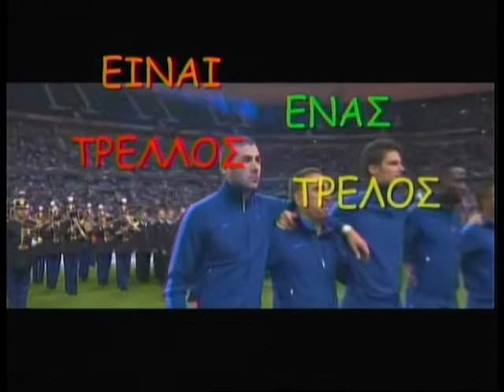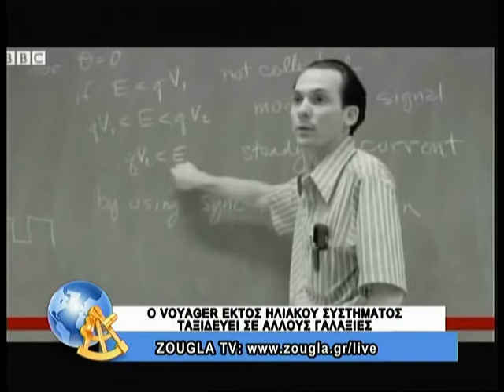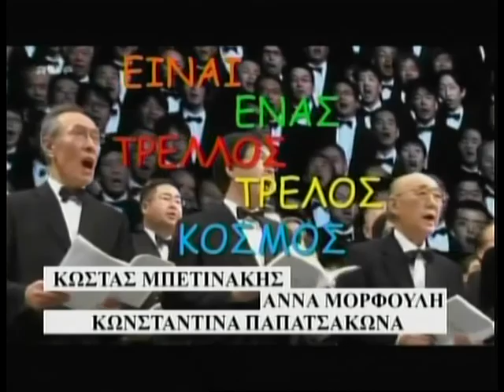13.09.13 Είναι ένας τρελλός,τρελός κόσμος με τον Κώστα Μπετινάκη και την Κ Παπατσάκωνα στη ZouglaTV